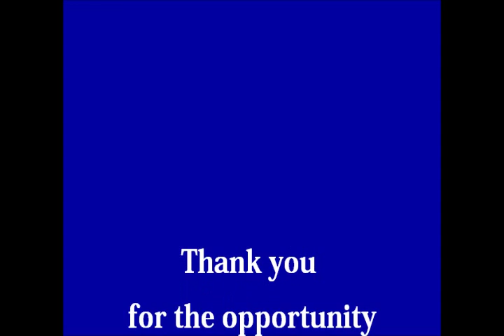Peyton Manning - David Short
Peyton Manning voice mails to  David Short about scheduling
guitar lessons, in Spring of 2000.